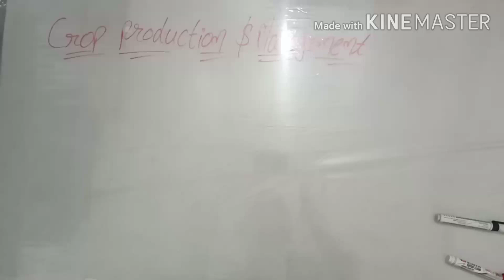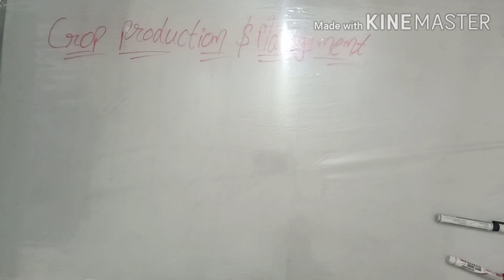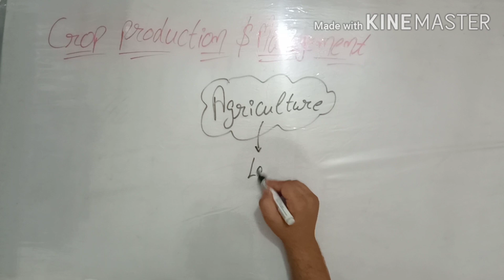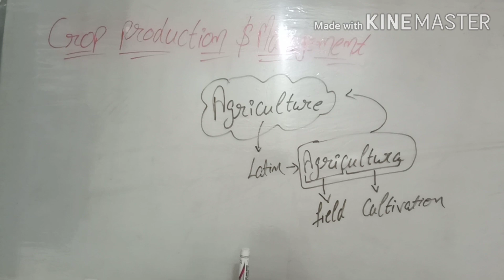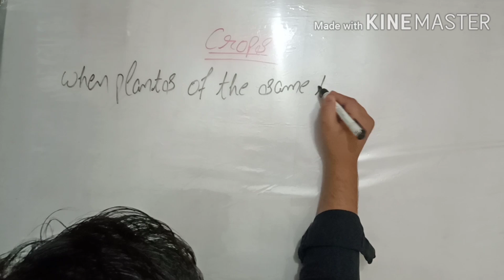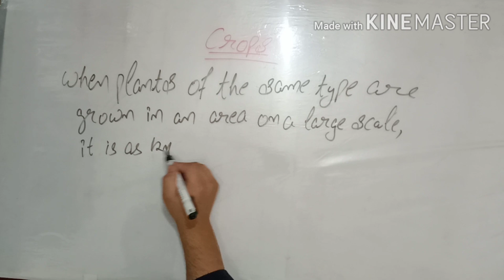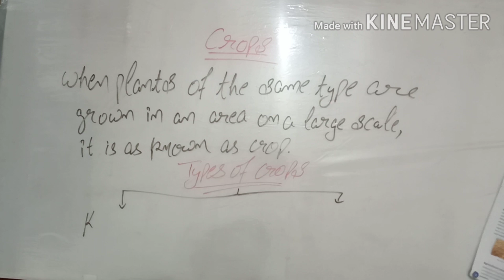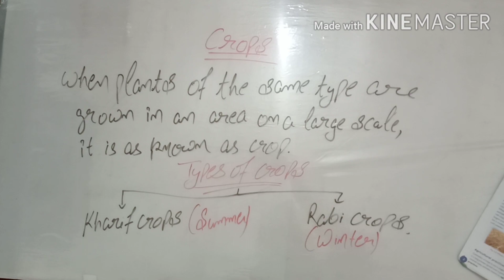Crop Production And Management | Class-8th | Lecture-1st | Smile Mittal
Hii students I am SMILE MITTAL and this is my first lecture on chapter CROP PRODUCTION AND MANAGEMENT. Watch till end and I am asking you an interesting question in i button on top of video, choose a correct option and click on it.